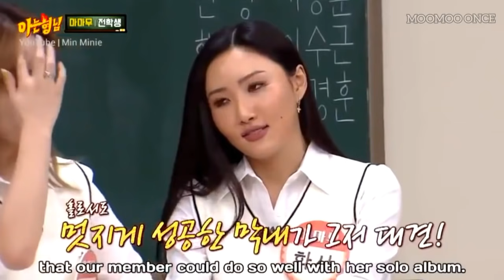MAMAMOO ARE FAMILY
I CAN'T EXPLAIN IN WORDS HOW MUCH O APPRECIATE THEM HOW MUCH I LOVE THEM
I WANT TO MEET THEM SOMEDAY I HOPEEE AND BUY THEIR ALBUMS BUT FOR NOW I CAN'T I'M A BROKE MOOMOO
BUT STILL I LOVE THEM WITH ALL MY HEART✨

mamamoo
mamamoo hip
mamamoo reaction
mamamoo dingga
mamamoo aya
mamamoo egotistic
mamamoo gogobebe
mamamoo live
mamamoo queendom
mamamoo starry night
mamamoo i miss you
mamamoo decalcomanie
mamamoo wheein
mamamoo dance practic